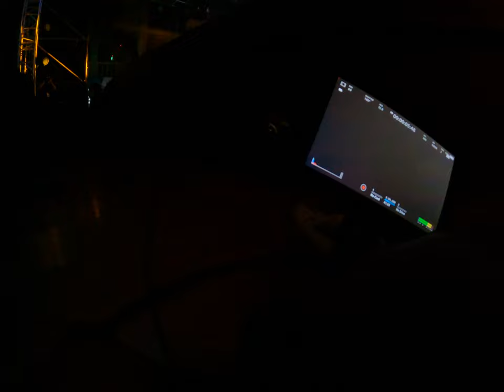攝影師全程記錄英足狂熱分子臺灣大暴走BTS獨立樂團震撼登場舞臺表演炸裂 2